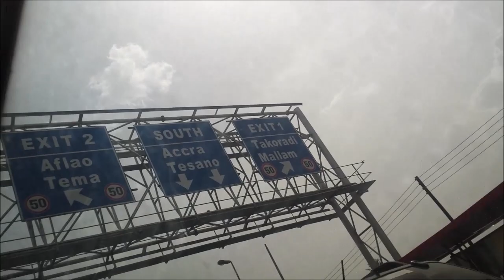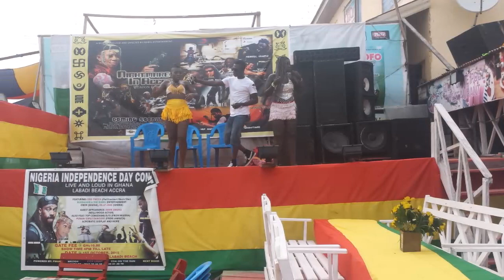Nancy and friends Ghana trip 2015 2016 video Vblog #1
Nancy, Danisha and Esther decided to take time off our busy London lives to chill in Ghana. We enjoyed our time in Ghana and want to say a big thank you to all the nice people we met during our trip and made us welcome.

Nancy Trip to Ghana
trip ghana 2015
trip to ghana
Esther
Ghana trip 2016

BELOW IS A LIST OF TRACKS USED ON THE BLOG

{{{{PART 1}}}}}